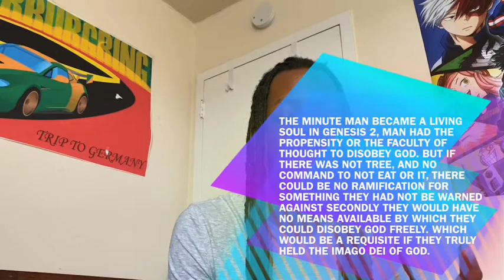IS GOD GOOD?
A thought experiment to one of most daunting questions, if God is good why does he allow or did he (tragedy of choice) to happen.

For my truth seekers I’m humbly ask that you consider the thought experiment, for my trolls I pray the quest for truth at some point take Presidence over the quest of clout.

In the video I attempt to tackle this question and hope that it brings new insights that bring you closer to the doorway of truth.